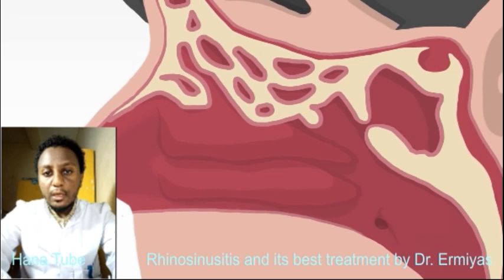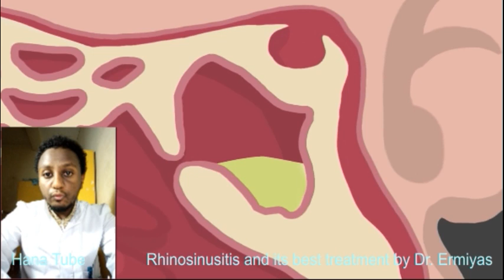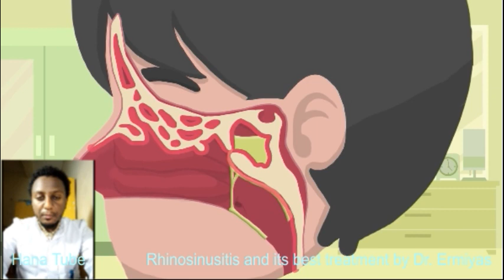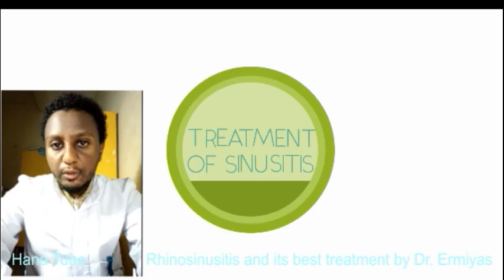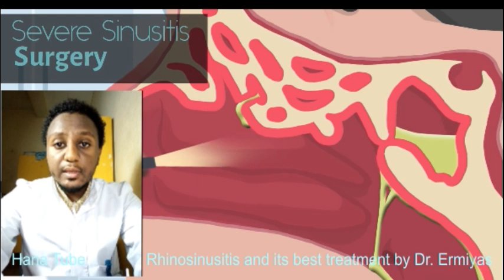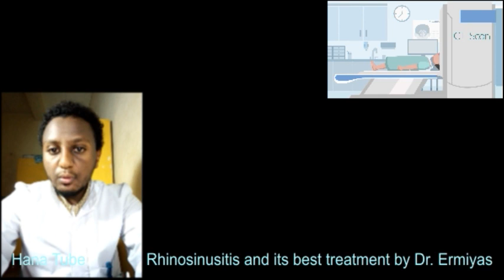የ ሳይነስ በሽታ እና ፍቱን መፍትሄው በዶ/ር ኤርሚያስ - Rhinosinusitis and its treatment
የሳይነስ በሽታ ምንድን ነው?
የሳይነስ በሽታ ምልክቶች ምን ምን ናቸው?
የሳይነስ በሽታ እንዴት ይታወቃል?
የሳይነስ በሽታ ፍቱን መፍትሄው ምንድን ነው?
የሳይነስ በሽታ እንዴት በቤት ውስጥ ፍቱን እፎይታ ማግኘት ይቻላል?

What is Rhinosinusitis?
What are the symptoms of Rhinosinusitis?
H0w Rhinosinusitis is diagnosed?
What are the treatment modalities of Rhinosinusitis?
Home remedies for Rhinosinusitis